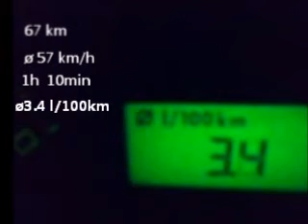Skoda Fabia I minimalne spalanie